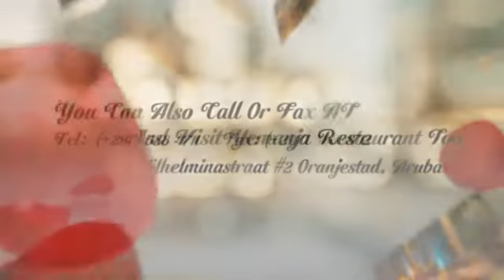Healthy, Gluten Free Meal Of Yemanja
Located in the centre of beautiful Oranjestad, one of the best restaurants with the best dining experience in Aruba can be found, Yemanja! Looking for good meat, fresh fish and products, or even gluten free? Yemanja is the place to be.